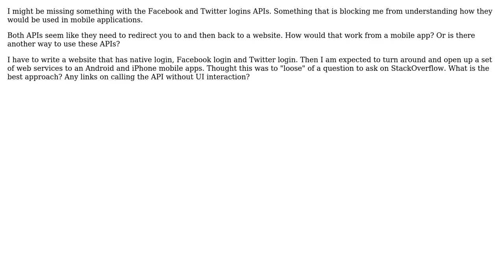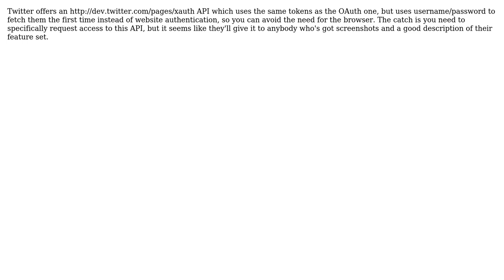Facebook and Twitter authentication from Mobile Applications (2 Solutions!!)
Facebook and Twitter authentication from Mobile Applications

With thanks & praise to God, and with thanks to the many people who have made this project possible! | Content (except music & images) licensed under CC BY-SA | Music | Images & others | With thanks to user tyndall user sarumont user Justin Simon and the Stack Exchange Network Trademarks are property of their respective owners. You are responsible for your own actions.